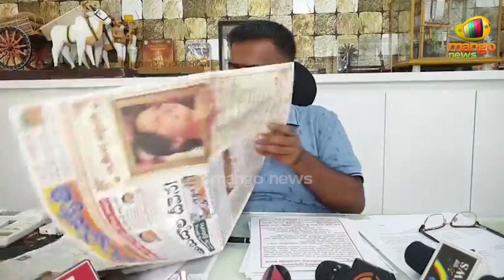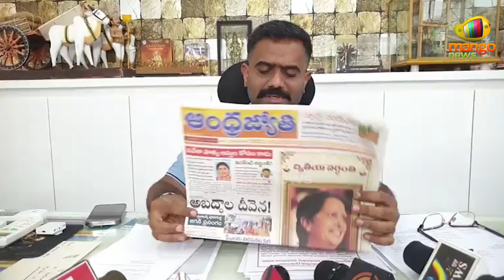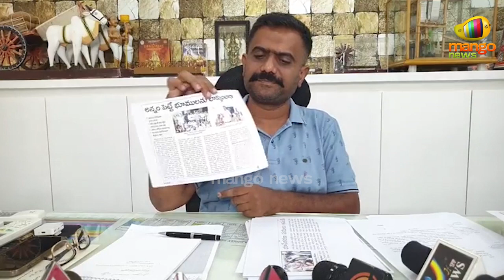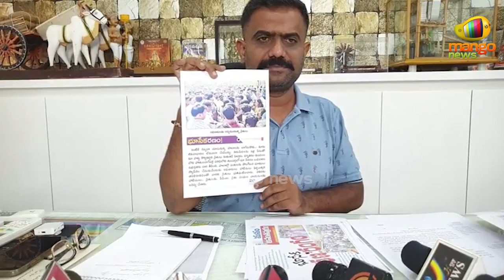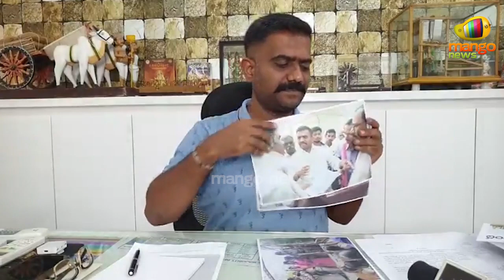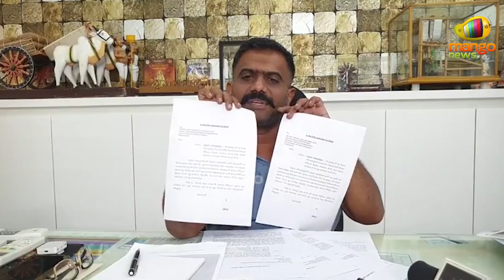Kethireddy Venkatarami Reddy Aggressive Comments on TDP Party | YCP vs TDP | AP News | Mango News